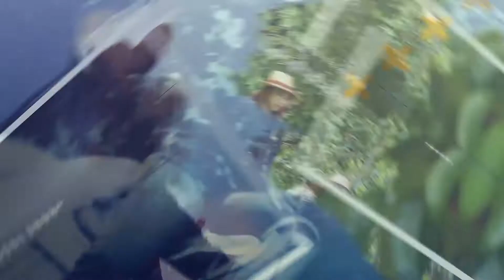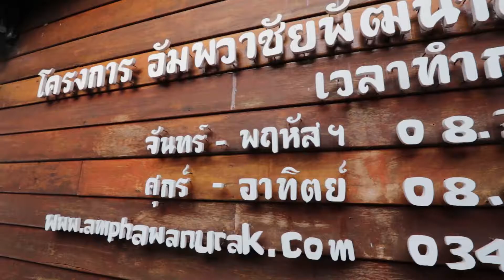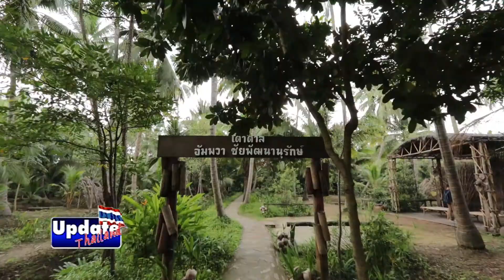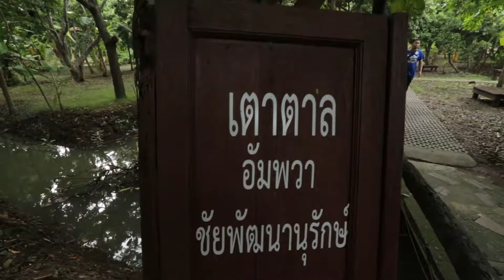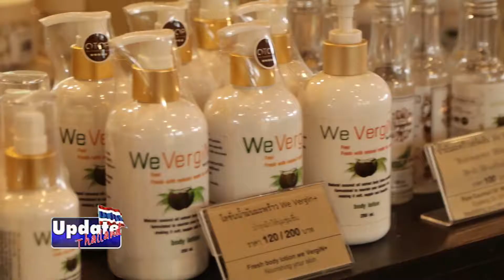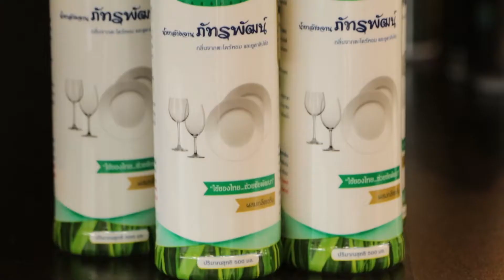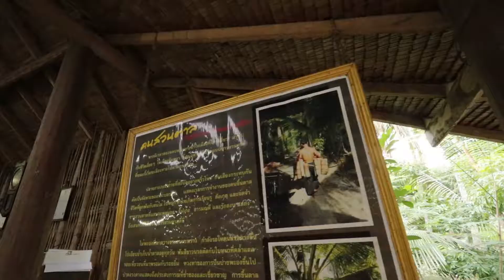อัมพวา ชัยพัฒนานุรักษ์ ตอน1 Update Thailand#27 ต.ค. 2562